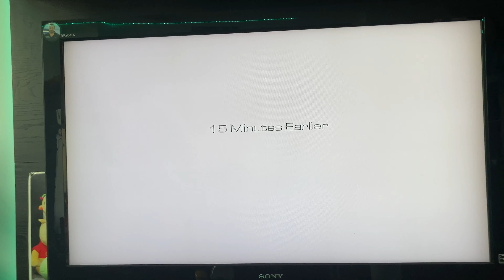Speed run call duty